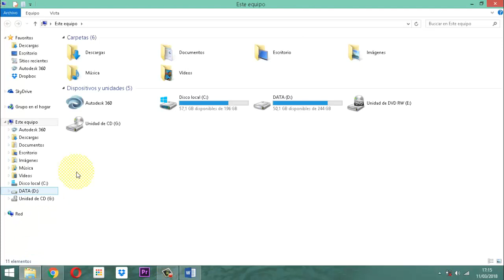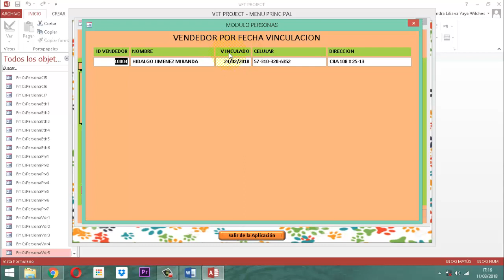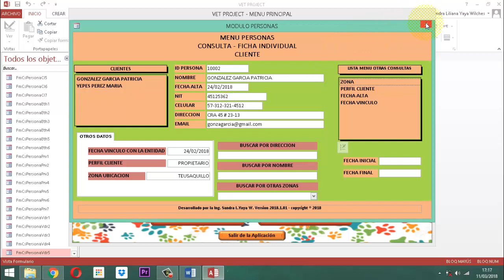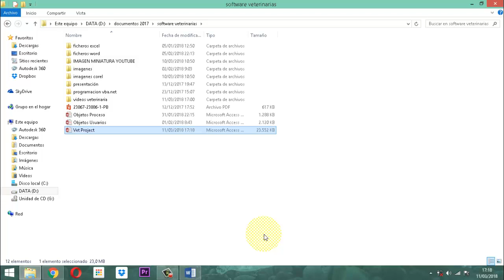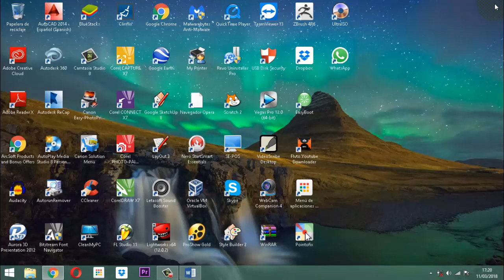Vet Project 066 Módulo Personas CS VDR 04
Continuando con la adaptación del montaje de consultas para el tema vendedores en el módulo personas de la base de datos Vet Project Proyecto Veterinario entrega 4 de este proceso.